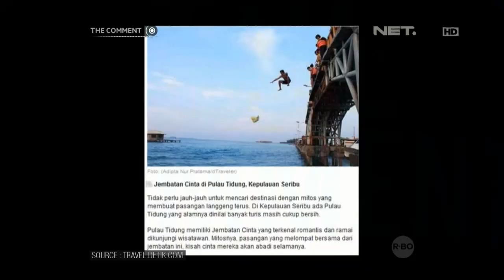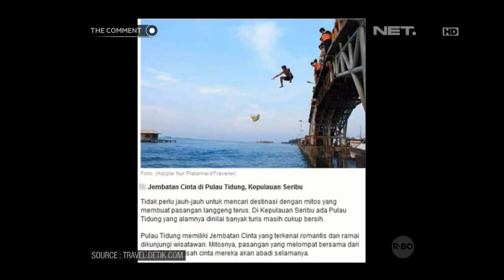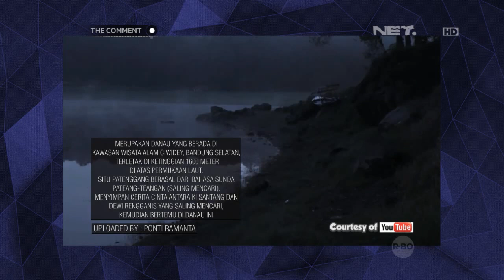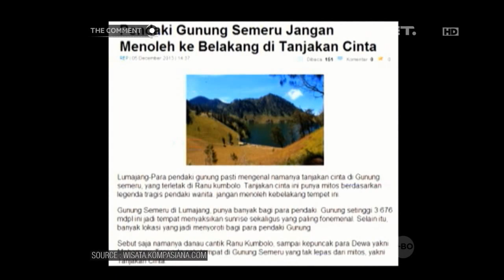The Comment - Dinda Kanya Dewi Doyan Traveling